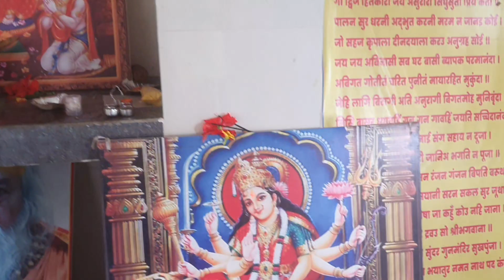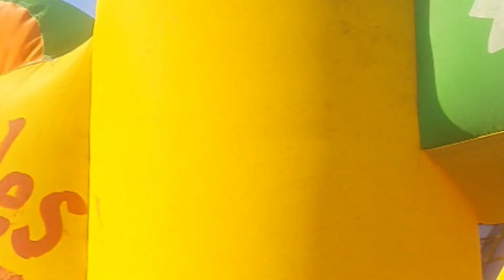Bhulkaha mela। भुलकहा मेला। भुलकहा मांघी पन्नी मेला । भुलकहा भुलकेश्वर महादेव । Bhulkaha Mela 2024।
Bhulkaha mela। भुलकहा मेला।  भुलकहा मांघी पन्नी मेला । भुलकहा भुलकेश्वर महादेव ।

 Bhulkaha Mela Gram Dhaurabhatha Jila Bilaspur Chhattisgarh।

भुलकहा मंदिर मनियारी नदी के तट पर स्थित है। जहां भुलकेश्वर महादेव एवं समस्त देवी देवताओं भी स्तिथि hai है। इसके इसके दर्शन के लिए हजारों लोग आते हैं। और यहा पर मांघी पन्नी के मेला भी लगता हैं जिसमें लाखो कि संख्या रहता है।

आप सभी  भुलकहा मांघी पन्नी के मेला घूमने जरूर आये और भुलकेश्वर महादेव एवं सभी देवी देवताओं का दर्शन करें और अपने मनोकामनाएं को पूरा करे।

भुलकहा मंदिर
भुलकेश्वर महादेव
मांघी पन्नी के मेला
भुलकहा मेला
भुलकहा मेला 2024
bhulkaha mela 2024